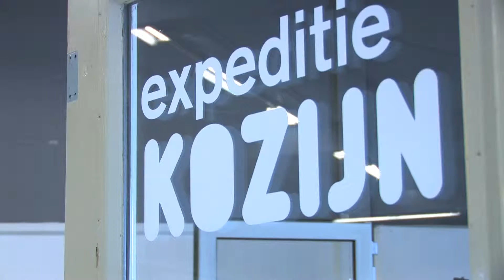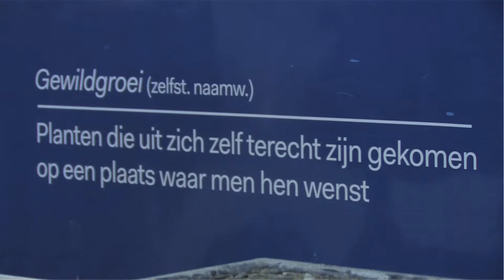Circulaire Fabriek - Dutch Design Week 2015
Woonbedrijf presenteerde de Circulaire Fabriek tijdens DDW 2015 waarin de grondstoffenbank van Woonbedrijf zichtbaar en tastbaar werden gemaakt. Het was een interactieve expositie waarin van alles te zien en te beleven was, waar we actief op zoek gingen naar de rol van ontwerpers en bewoners bij het hergebruik van afvalmateriaal.